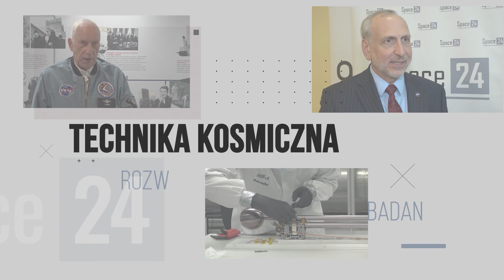Pół tysiąca polskich kandydatów chętnych na europejskiego astronautę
27 i 28 października odbywała się konferencja z okazji dekady polskiego członkostwa w Europejskiej Agencji Kosmicznej. Z tej okazji prezes PAK prof. Grzegorz Wrochna i Dyrektor Generalny Josef Aschbacher zorganizowali konferencję prasową poświęconą najważniejszym zagadnieniom z przeszłości, teraźniejszości i przyszłości naszej obecności w ESA i dalszego rozwoju europejskich badań przestrzeni kosmicznej.

Redakcja Space24.pl jako jedyna zadała pytania dotyczące wielkości możliwych inwestycji w polskim przemyśle kosmicznym i kończącego się naboru astronautycznego. Odnośnie ostatniego pytania warto podkreślić, że spośród ponad 23 tysięcy zgłoszeń 549 pochodzi z Polski. Jak poinformował Dyrektor Generalny ESA - wyniki rekrutacji powinniśmy poznać niebawem, bo w listopadzie 2022 roku.

Polskie drony dla ukraińskich komandosów - ZBIÓRKA